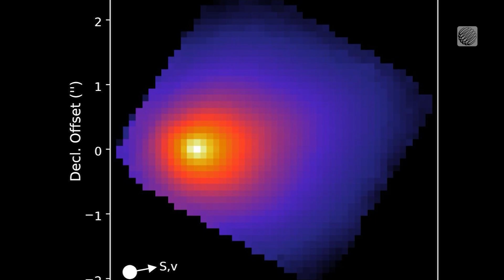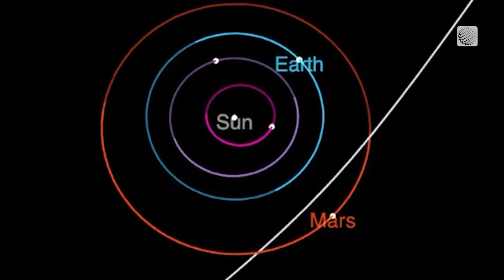Alien Spaceship? NASA Tracks Mysterious Object From Another Solar System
NASA has released new images of 3I/ATLAS, the third known interstellar object to enter our solar system. What its journey might teach us about the universe's distant past.